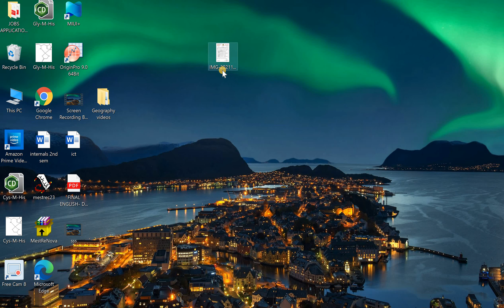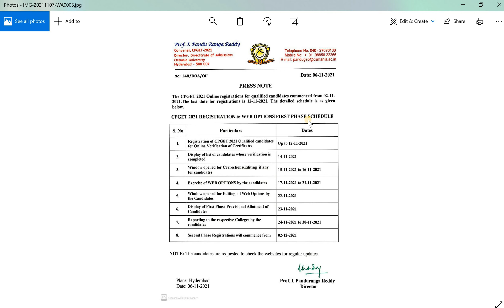CPGET 2021 Registration last date | Web options last date| CPGET Certificate verification last date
Direct pdf of press note

Registration for online certificate verification

CPGET 2021 correction widow last date

CPGET 2021web options last lates

CPGET 2021 second phase registration last dates